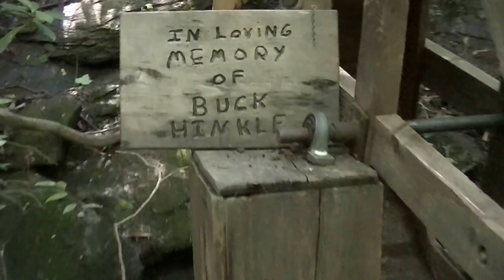Twin Falls,Pickens,SC 7-2016